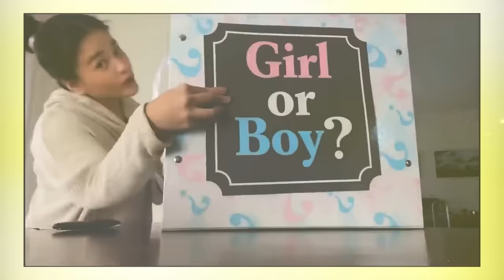Ang dahilan ng iyak ni Elisse Joson kay McCoy de Leon… | Ogie Diaz